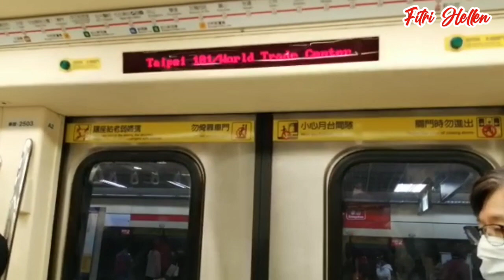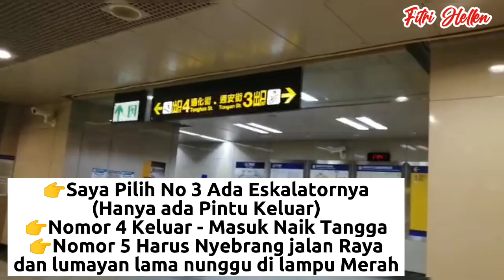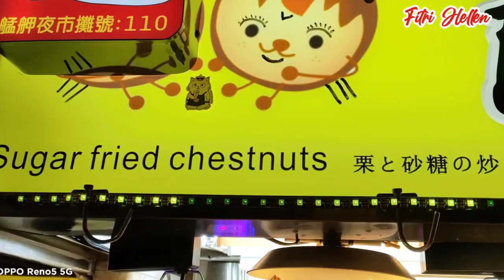INDAHNYA FESTIVAL LAMPU DI TAIWAN MENYAMBUT TAHUN BARU